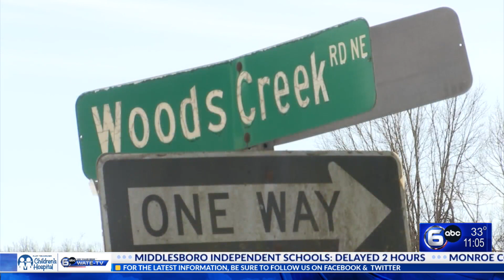Knox County Forensic Center: 8 winter weather-related deaths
The total number of weather-related fatalities in Tennessee rose to 34 on Monday, including a dozen in East Tennessee.